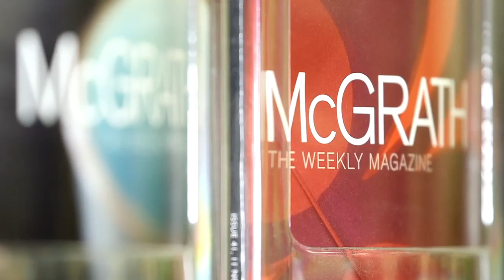Susie O'Brien Agent Profile